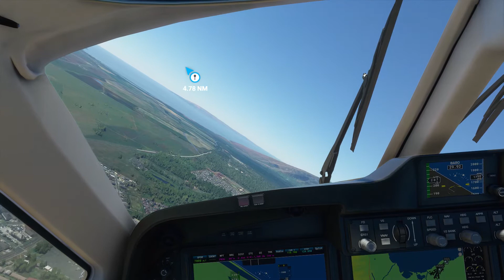MS Flight Simulator 2020 - Ep 3 - IFR Maui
For Rochelle Fielder!  She requested a flight around Maui, so I got the Beachcraft Baron out and took it for a spin.  It was a round trip back to the airport, and I am trying to stick those landings, but I keep gaining altitude at the last second.  Anyway, enjoy!